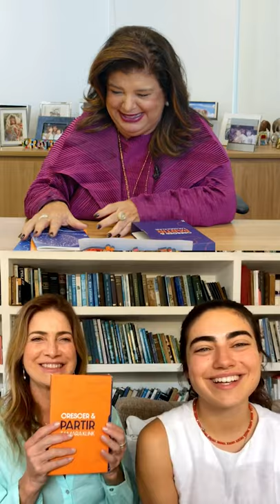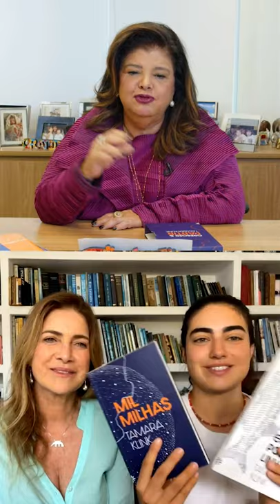Live ElasPodem: Bate-papo com Tamara Klink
Gente, quem aí assistiu à live ElasPodem que rolou hoje (18) no meu Instagram? 😍 Foi demais! A Luiza Helena Trajano bateu um papo muito especial com a Tamara Klink! A navegadora contou como surgiu a ideia da travessia, como planejou tudo, as dificuldades e os medos que ela viveu nessa experiência e muito mais. 👏 Uma história inspiradora e um exemplo de coragem e empoderamento! É isso que vocês verão ao longo de toda a série. 💙 Ah, e se você perdeu, não tem problema! A íntegra está disponível aqui, é só dar o play! 😉 Conte nos comentários o que vocês acharam e fiquem ligados nos próximos episódios!